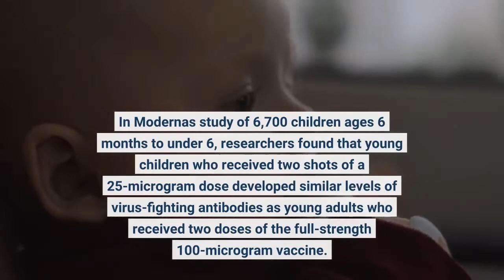Pfizer's COVID vaccine is safe and appears effective for children under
Pfizer-BioNTech's COVID-19 vaccine appears to be safe and effective for children ages 6 months to 5 years, according to a company study released early Monday. Pfizer and its partner BioNTech have been testing their COVID-19 vaccine in children under 5 since last year. Company research suggested two shots would not be enough to prevent illness in this age group during the omicron outbreak, so the companies added a third shot to the regimen. Effectiveness is still unconfirmed in this age group, awaiting more infections, but only 10 children in the trial developed symptomatic cases as of April 29, the companies said. The trial protocol specified that a formal effectiveness analysis would be conducted once at least 21 children developed symptomatic cases. The vaccine is the same as is given to older children and adults, but the dose for small children is 3-micrograms, one-tenth the size of the adult dose. Some parents of young children have become increasingly frustrated by the lack of a vaccine. A group called "Protect their Future" has called for the Food and Drug Administration to authorize the vaccine for this age group, saying it's long been clear the shots are safe and they don't want to wait for effectiveness to be proven. Moderna has also developed a vaccine for this age group, which is being reviewed by the FDA. That vaccine also appears to be safe, but less effective than shots for adults. In Moderna's study of 6,700 children ages 6 months to under 6, researchers found that young children who received two shots of a 25-microgram dose developed similar levels of virus-fighting antibodies as young adults who received two doses of the full-strength 100-microgram vaccine. In the study, which took place during the omicron wave, researchers found the vaccine was 51% effective among children 6 months to under 2, and 37% effective among children 2 to under 6. The FDA has promised to rapidly review the safety and effectiveness data in young children and plans an advisory panel meeting as soon as June 8 to discuss authorizing shots in this age group. Pfizer and BioNTech have not yet provided their complete data to the FDA, but expect to within about a week, according to the companies.“We look forward to soon completing our submissions to regulators globally with the hope of making this vaccine available to younger children as quickly as possible, subject to regulatory authorization,” Pfizer chairman and CEO Albert Bourla said in a prepared statement. In total, Pfizer-BioNTech has tested its vaccine in more than 10,000 children ages 6 months through 11 years old in the United States, Finland, Poland and Spain. Some of the children had previously been infected with the SARS-CoV-2 virus before enrolling in the trial while others had not. Children ages 5 to under-12 years old received a two-dose schedule of 10-micrograms each, but have since been authorized for a third dose to combat the more contagious omicron variant.